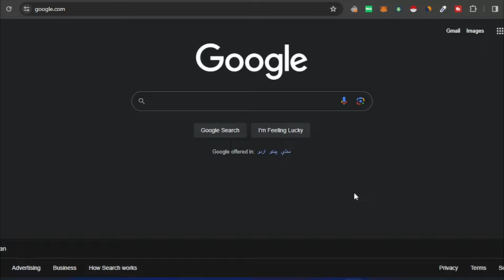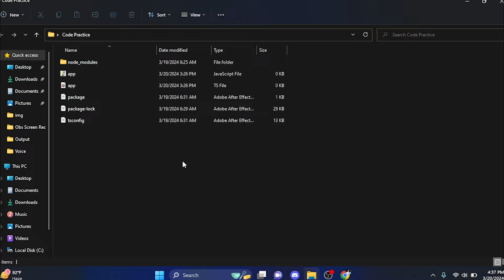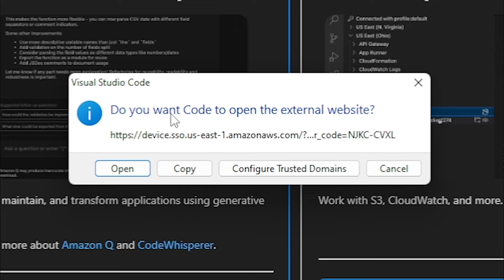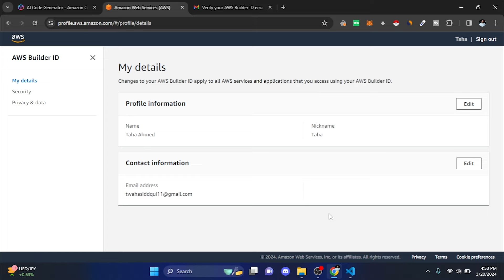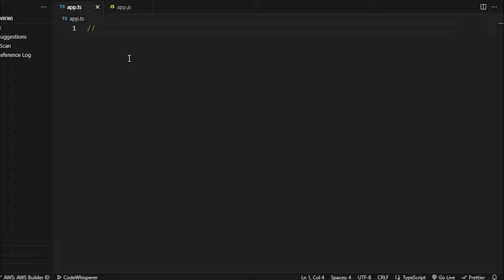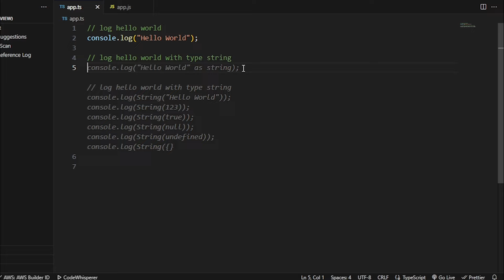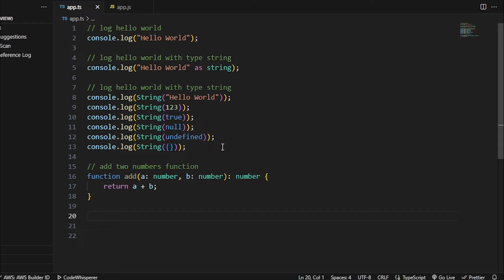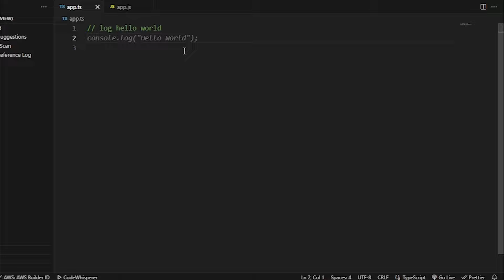Amazon CodeWhisper | Governor Sindh It Class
Agar Apko koi confusion he to group me batain. We will solve your issue!

10th class basic question for entry test,
HTML, CSS,
What is AI,
ai,
Ai kya hai,
Artificial intelligence,
English test preparation,
English vocabulary,
AI planet,
Ai planet channel,
Online earning,
How to earn online,
Wen 3.0,
Metaverse,
CSS coding,
Governor house 1st class,
Governor house IT 2nd class,
HTML tutorial  for beginners,
Class 11 computer science chapter 1 HTML, CSS,
HTML coding,
Admit card,
Governor sindh portal,
Governor sindh it courses,
Governor sindh test,
Governor sindh student ID card,
Python,
Javascript,
Portal lesson upload,
IT course,
Governor sindh kamran Tessori,
Ai planet,
Channel Ai planet,
Governor sindh student portal,
Governor sindh new form,
Governor sindh IT classes,
governor sindh 1st class,
governor sindh IT 1st Assignment,
how to download /install node.js,
how to download /install VS code,
how to download /install Git Hub,
how to download /install Typescript,
what is Node.js,
what is typescript,
what is Git hub,
what is javascript,
what is VScode,
Sir Zia,
1st Assessment,